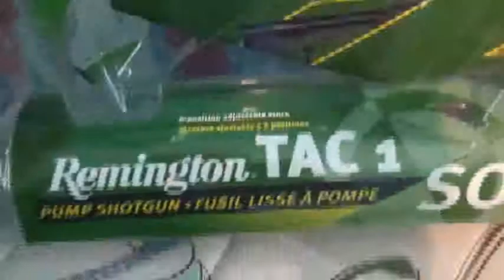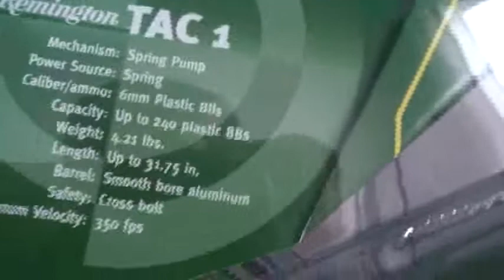Reminton TAC-1 Airsoft Shotgun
.:WATCH IN HIGH QUALITY:.  A review of a gun I got for Christmas.  Sorry for the long time without videos, il be getting lots up soon.